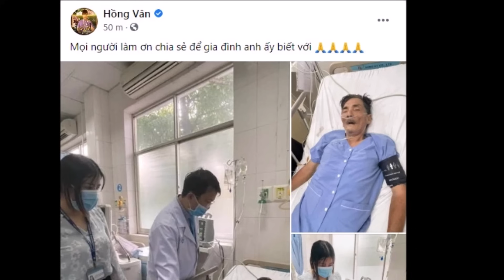Tối 04/01/24 Diễn viên Thương Tín Tiếp Tục Bị "Đột Quỵ" NGUY KỊCH Ở Tuổi 68, Khiến Bạn Bè Lo Lắng